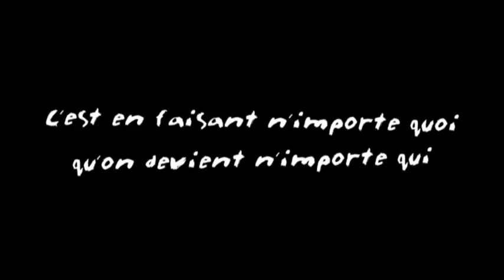Godfather Elevator Rémi Gaillard